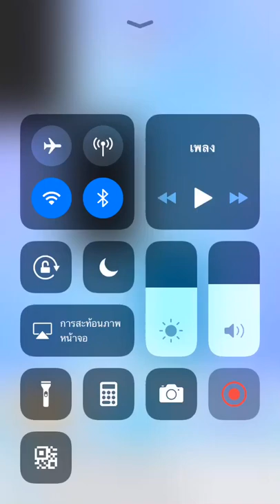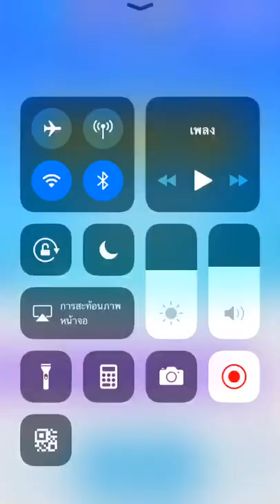ピアノタイル 2 - The Painter (1477) 親指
Japanese Piano tiles 2

スコア: 1477
最終スピード: 9.67 TPS (親指)

実際スピード

1 周目: 3.73 TPS - 4.2 TPS - 4.67 TPS
3 クラウン スピード: 7 TPS